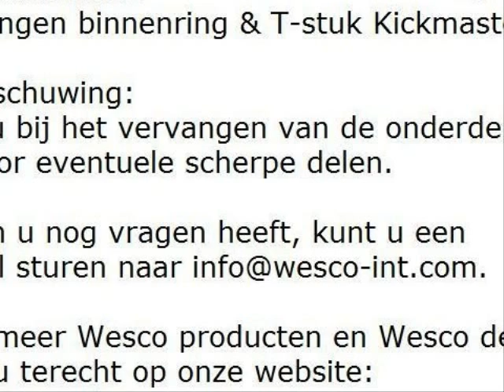Kickmaster Inner Ring Replacement